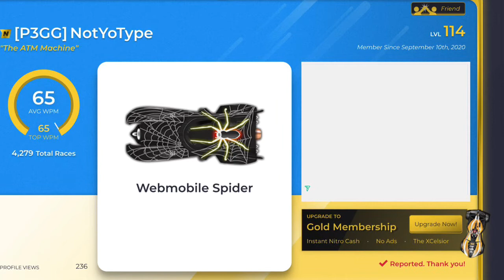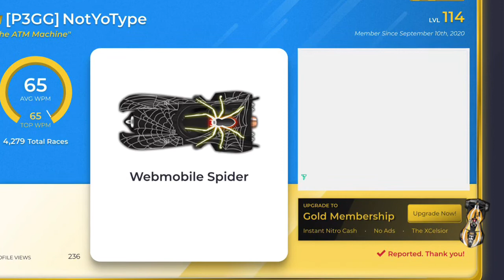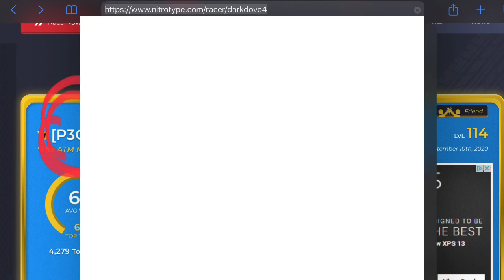Darkdove’s Account Got STOLEN!!!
If your the one who stole it please make it back to it’s original pass and no hard feelings

Get to his account by searching darkdove4 in the friends search up